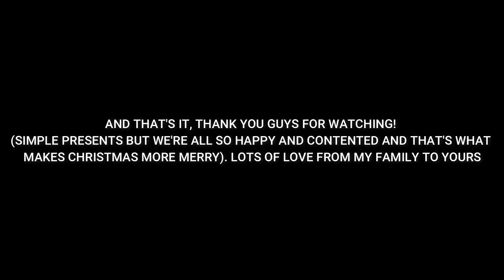OPENING OF GIFTS with my Aussie Family / Christmas 2019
Just a simple video of us all opening our Christmas gifts & I am so thankful for every gifts that I received.